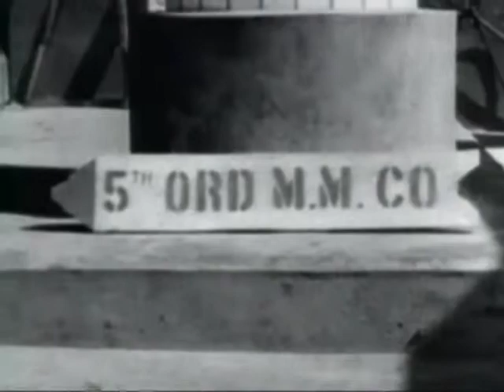Battle for Time - Korean War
United Nation logistics and combat operations involving primarily U.S. air, sea, and ground forces in Korea from 10 July through 10 August 1950.

Video courtesy of U.S. Department of Defense

USA Patriotism!